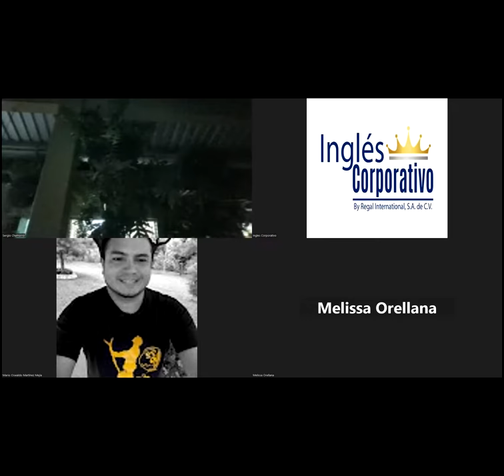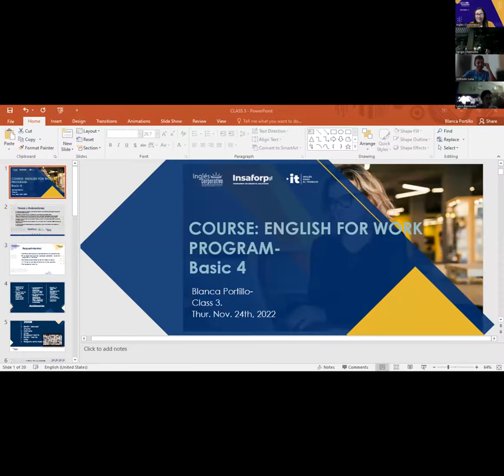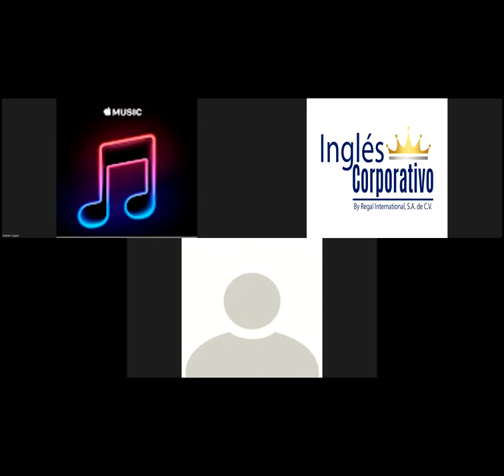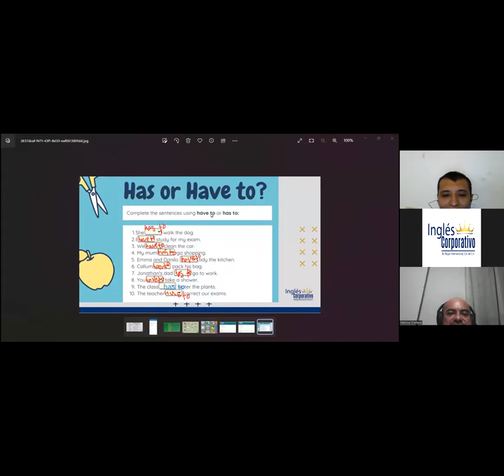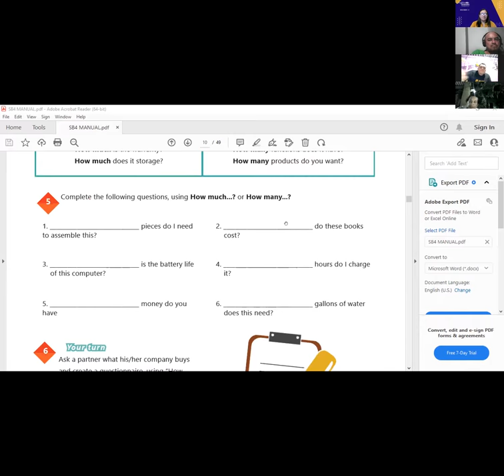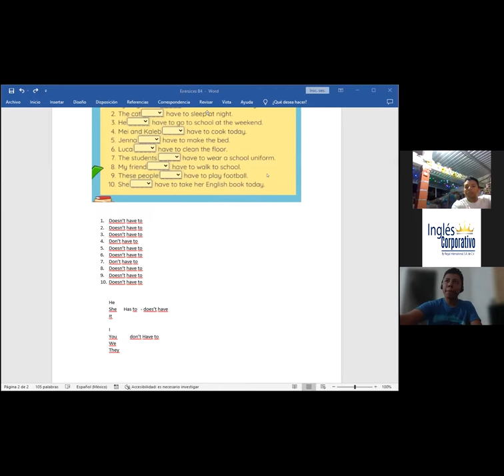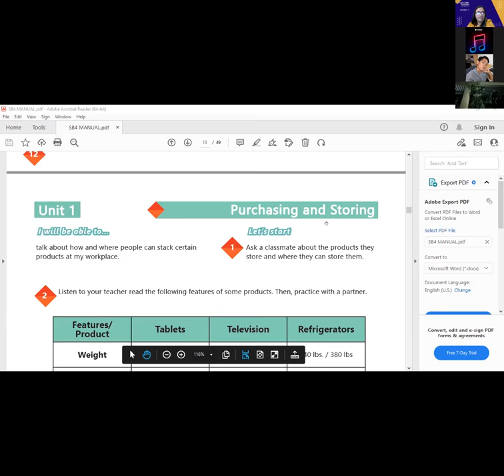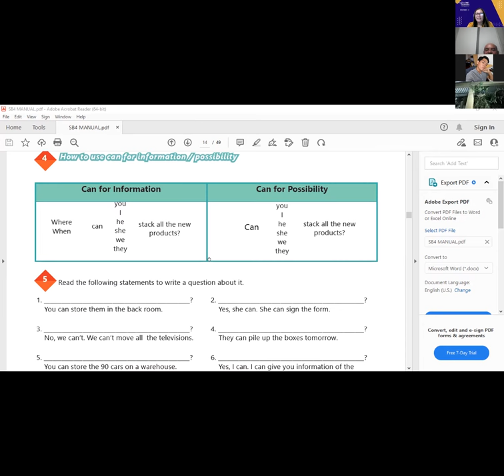Inglés Corporativo-24-11-2022-#3 CAN FOR INFORMATION AND POSSIBILITY